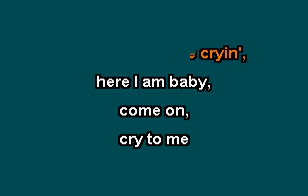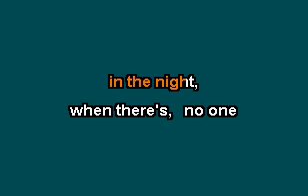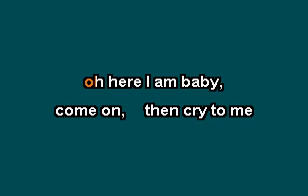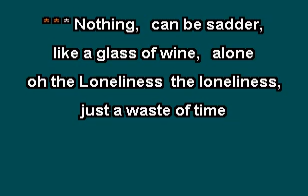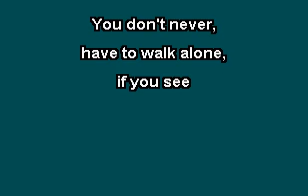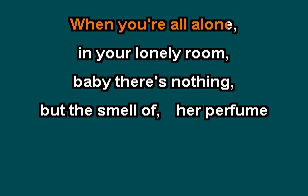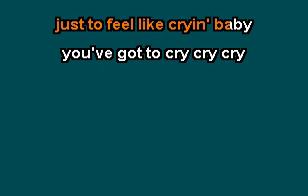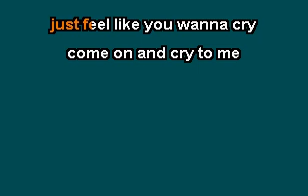CRY TO ME (no back vocals), by JUNIOR LACROSSE, KARAOKE VERSION WITH LYRICS, INDYBEE63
CRY TO ME (no back vocals), by JUNIOR LACROSSE, KARAOKE VERSION WITH LYRICS